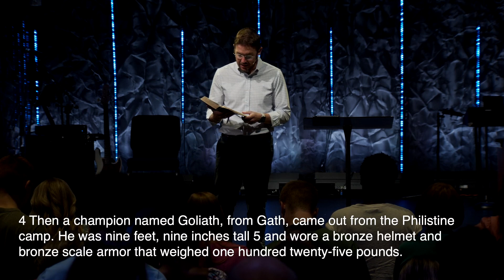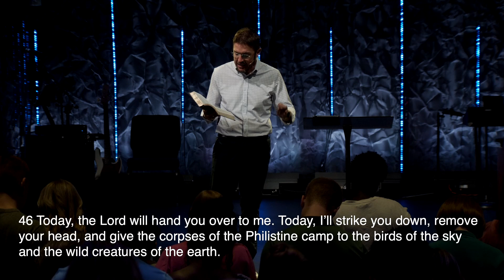Defeating Giants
NEXT STEPS
Have you made a decision to follow Jesus? You may be wondering what’s next on your journey. We want to help! Let us guide you to the next steps in your walk with Christ

ABOUT CITYVIEW BIBLE CHURCH
We are a church that loves Jesus, loves people, and loves our community. We are passionate about reaching every man, woman, and child with the love of Jesus.